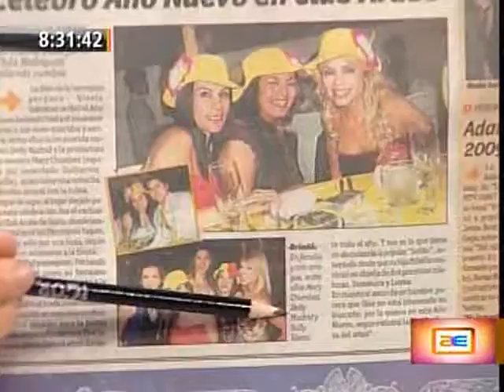Delly Madrid recibe clases de danzas árabes (América Espectáculos 04-01-10)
Desde que tuvo una extraordinaria presentación en el reality "Amigos y Rivales" del programa "Habacilar", la modelo Delly Madrid, ganadora de "Reyes de la Pista", ha seguido con la práctica de las danzas árabes.

Informe de Bruno Vernal
Cámara: Jorge Estrada

Emitido originalmente el 4 de enero de 2010 en el espacio "América Espectáculos", conducido por Johanna San Miguel, parte del noticiero "Primera Edición" de América Televisión. Edición y procesamiento para YouTube por Nano Cortés-Quiroz.